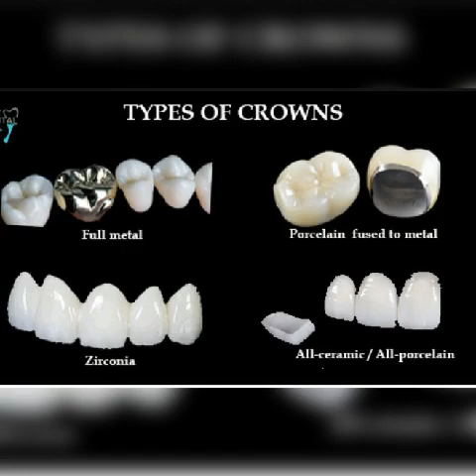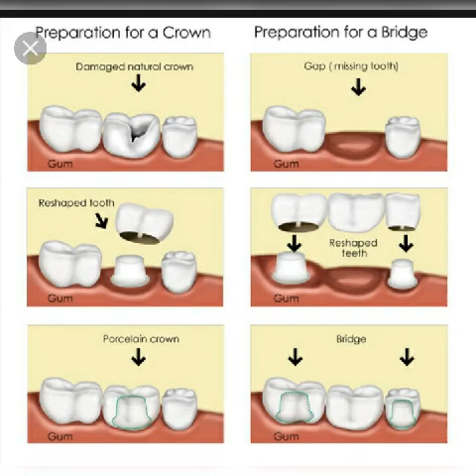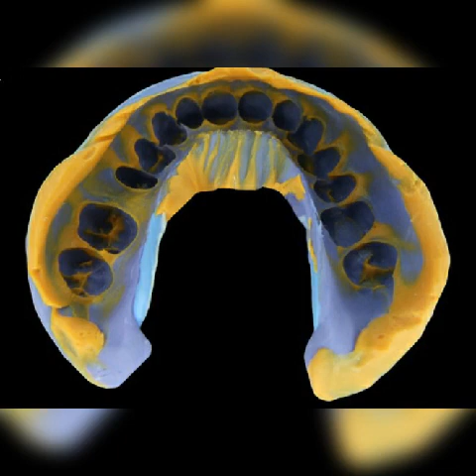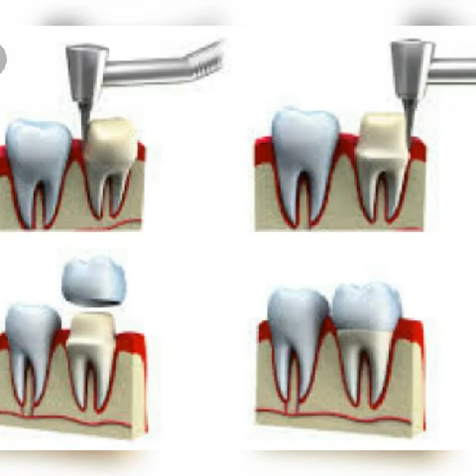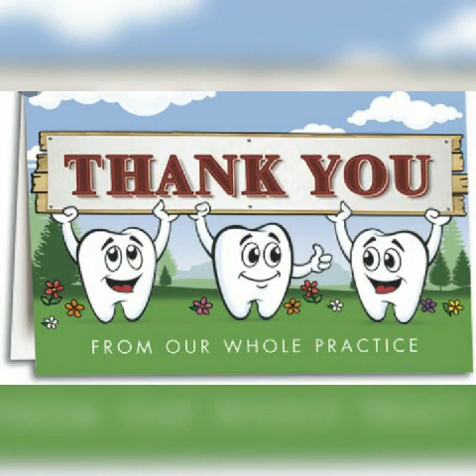خطوات عمل طربوش و كوبري الأسنان د/ إيريني أبادير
خطوات عمل التركيبات الثابتة 👍👍👍

عمل الكوبري👍👍

عمل جسر الأسنان👍👍

عمل كوبري الأسنان👍👍

خطوات عمل الكوبري و الطربوش للأسنان ❓❓👇

ما هو كوبري الأسنان❓❓❓
ما هو طربوش الأسنان ❓❓❓
ما هو جسر الأسنان ❓❓❓

خطوات عمل الكوبري و الطربوش في العيادة 📝📝📝

خطوات الطربوش في عيادة الأسنان 📝📝👍📝👍

خطوات الكوبري في عيادة الأسنان 📝📝📝

كل ما تود معرفته عن التركيبات الثابتة 👍👍❔❕

ما الفرق بين كوبري الأسنان و الطربوش ❓❕

كل ما تود معرفته مع دكتورة إيريني أبادير أخصائي طب و جراحة الفم والأسنان جامعة عين شمس🌹🌹🌹

اهلاً بأستفساراتكم الطبية💬💬💬 و سوف يتم الرد على جميع الاستفسارات ❓والأسئلة❓📝💬📝💬

استشارات طبية مجانية👍👍👍

أهلاً بكم في قناتكم القناه الطبية المتنوعة 👍👍👍

لأن صحتك تهمنا🌿🌿
صحتك بالدنيا🌿🌿

اقتراحاتكم تهمنا لموضوعات جديدة في القناه 📝📝📝